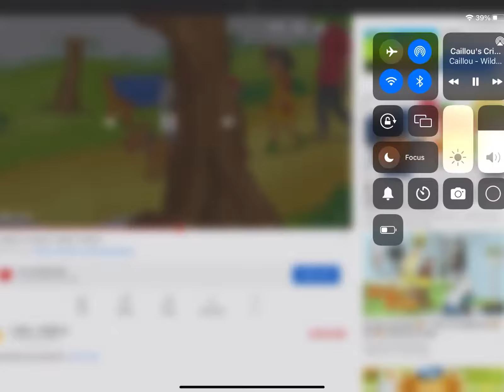Caillou’s dog Murphy causes. A stamped